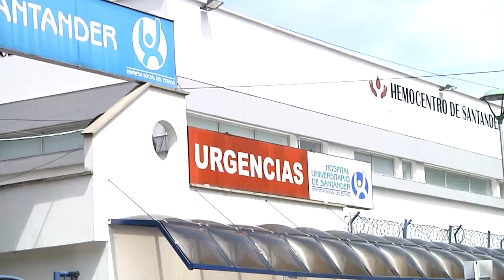Tres personas han resultado quemadas por pólvora en Barrancabermeja